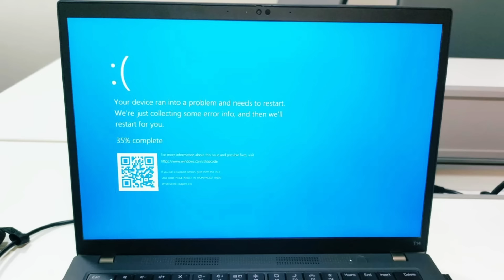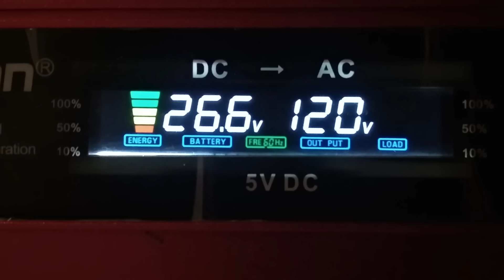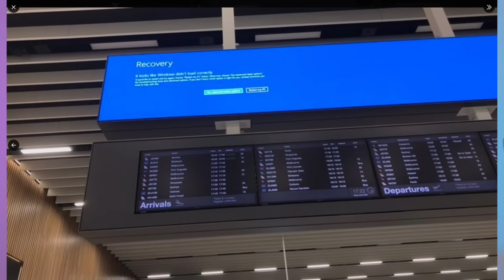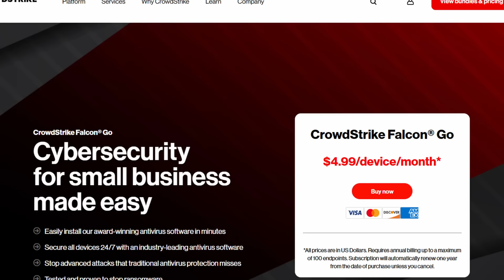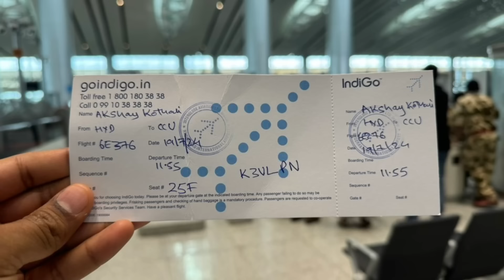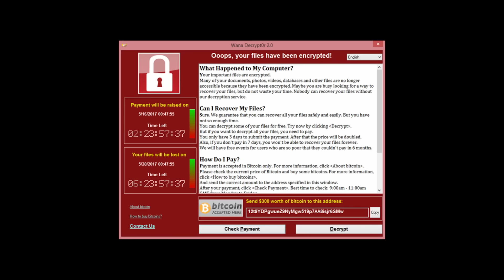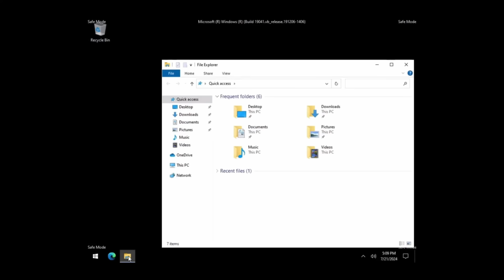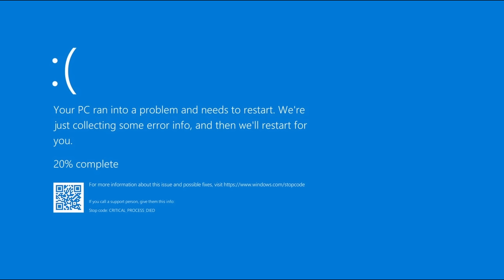SE CAYÓ EL SISTEMA DE TODO EL MUNDO 🌎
Acabamos de vivir la mayor ciber catástrofe de la historia ¿De quién fué la culpa?